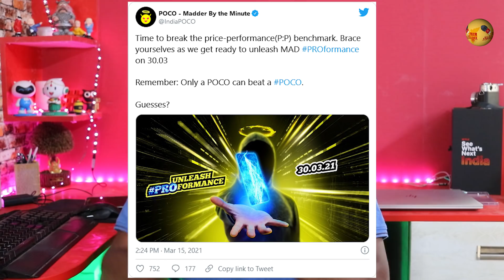TTN Ep. 211 POCO தரமான சம்பவம் 🔥 HTC Wildfire E3, Realme 8 series Pre-booking 🔥 Samsung Unpacked ⚡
டெக் உலகில் இன்று என்ன ஸ்பெஷல்? பார்க்கலாம் நம்ம Tech News in Tamil Series

0:00 Intro
0:06 Poco Pro Performance
1:04 Micromax In 1
1:37 Realme Pre-booking
2:40 HTC new phone
3:11 Moto G100 launch
3:38 Nokia 5G phones
3:59 Samsung Unpacked update